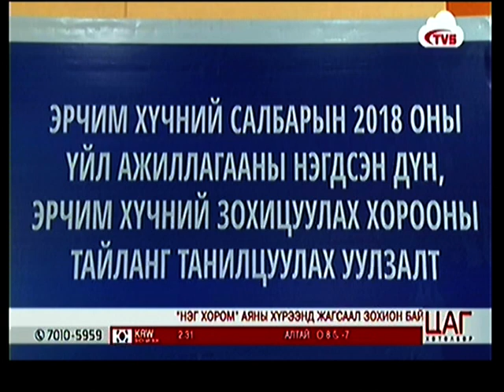Нэг дор зуугаас дээш зочин хүлээн авах хүчин чадалтай жуулчны баазуудад “Ногоон зээл” олгоно